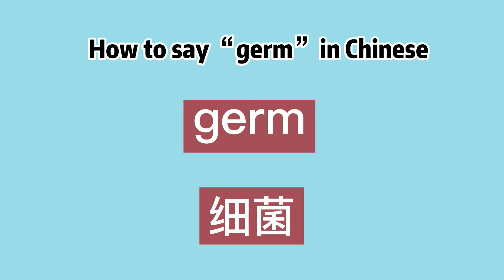How to say “germ” in Chinese